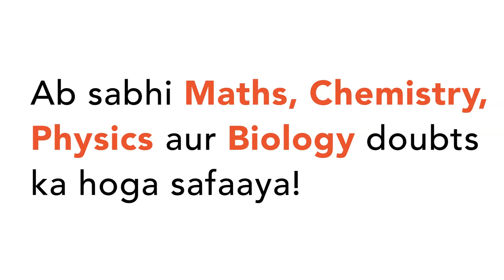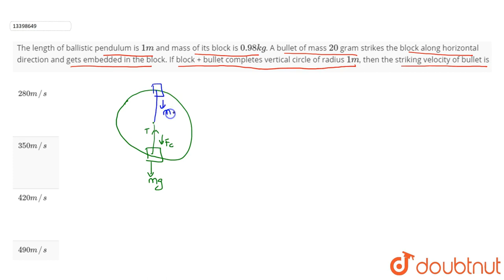The length of ballistic pendulum is `1 m` and mass of its block is `0.98 kg`. A bullet of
The length of ballistic pendulum is `1 m` and mass of its block is `0.98 kg`. A bullet of mass `20` gram strikes the block along horizontal direction and gets embedded in the block. If block + bullet completes vertical circle of radius `1m`, then the striking velocity of bullet is